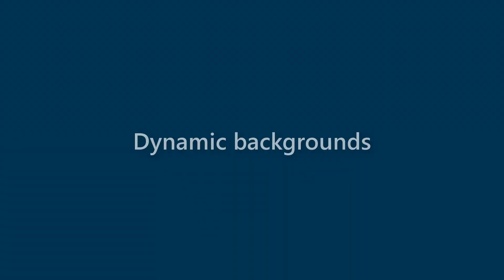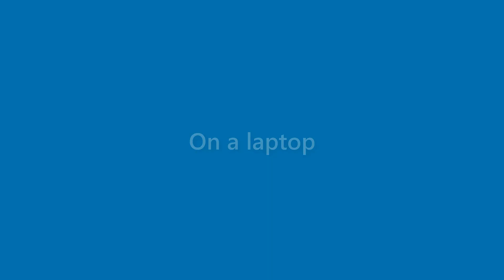Ryleigh Snider - appearance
Name Look - Ryleigh Snider - appearance. In this video we present "Ryleigh Snider" name look and feel in various scenarios.
This video will cover:
How does "Ryleigh Snider" look as a personal letterhead?
How does "Ryleigh Snider" look on a business card?
How does "Ryleigh Snider" look on a computer/laptop screen?
How does "Ryleigh Snider" look with different background colors?
How does "Ryleigh Snider" look with various fonts?